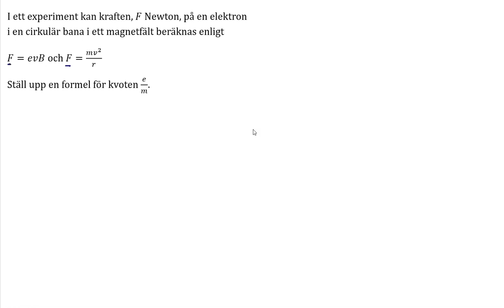Ma1c 2389 Matematik 5000+ 1c för reviderad ämnesplan